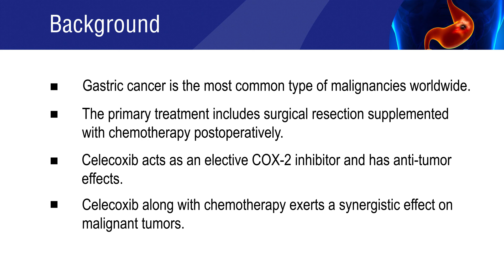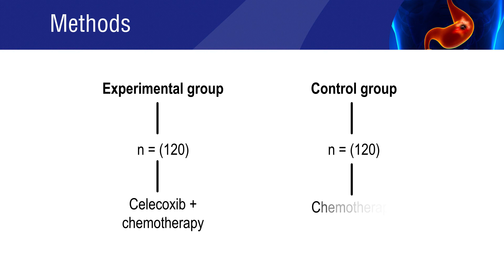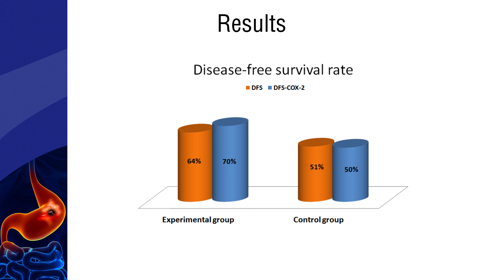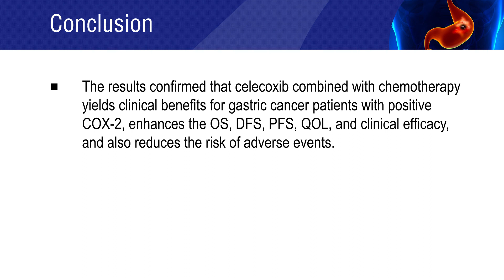Celecoxib in combination with chemotherapy is safe and efficacious for gastric cancer management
Comprehensive evaluation of clinical efficacy and safety of celecoxib combined with chemotherapy in the management of gastric cancer.